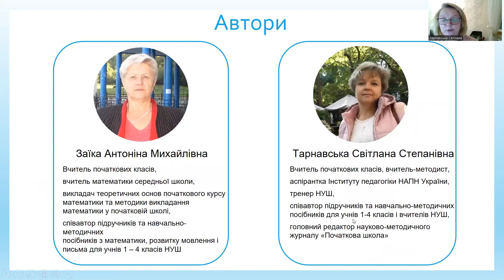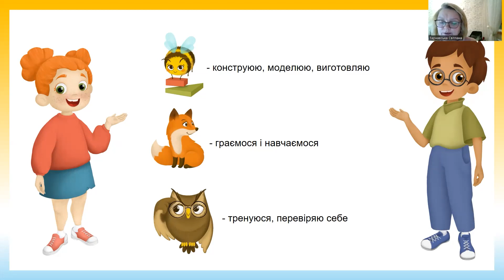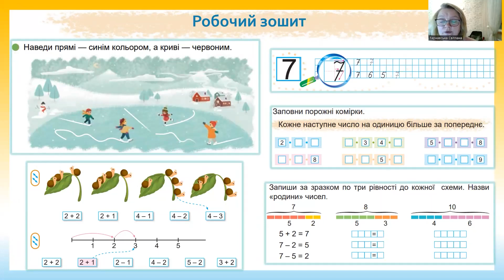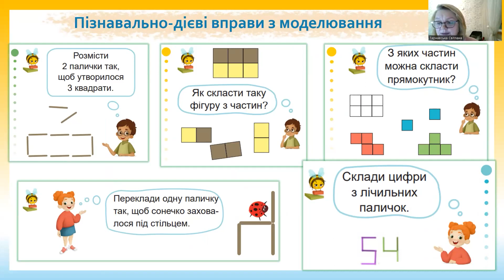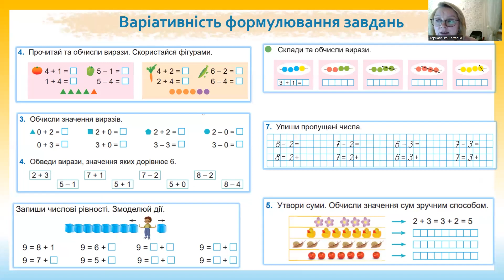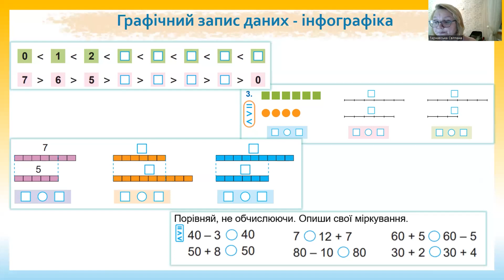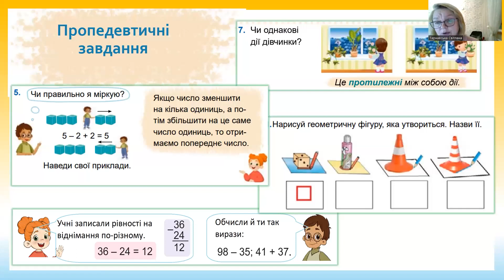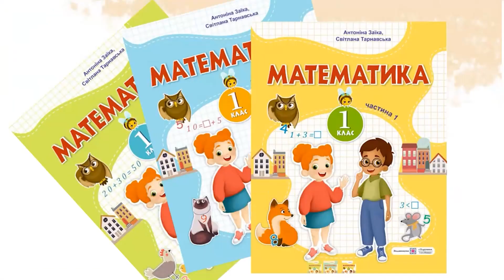Математика. 1 клас. А. Заїка, С. Тарнавська. За прогр. Р. Шияна. Вид-во "Підручники і посібники"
Презентація навчального посібника "Математика. 1 клас" (у 3-х частинах). Авт. : А. Заїка, С. Тарнавська

1:49 – Теоретична стартова позиція
3:00 – Інтегрований посібник: комбінація підручника і робочого зошита
3:12 – Усні і письмові завдання в посібнику
4:10 – Пізнавально-дієві вправи з моделювання
4:29 – Варіативність формулювання завдань
5:15 – Використання інфографіки
7:04 – Пропедевтичні завдання
8:10 – Практична роль математики
8:53 – Діалог героїв посібника з учнями
9:46 – Рубрики посібника

Пропонований посібник, з одного боку, є повноцінним новим виданням, сформованим з урахуванням інноваційних, сучасних методичних підходів, а з другого боку, увібрав у себе найкращі, перевірені практикою прийоми й знахідки.
Він забезпечує реалізацію очікуваних результатів навчання здобувачів освіти  обох типових освітніх програм (ТОП, розробленої під керівництвом О. Я. Савченко, і ТОП, розробленої під керівництвом Р. Б. Шияна) та загалом побудований за концепцією Нової української школи. У посібнику дотримано логіки й послідовності введення нових понять та їх опанування. Кожне наступне є продовженням попереднього, його розвитком і доповненням.
Змістове наповнення схвалено експертною комісією, посібник отримав відповідний гриф. Через об’єктивні причини, пов’язані з блекаутами, робота з ілюстрованим рядом посібника ще продовжується. Перед друкуванням посібника в усіх трьох частинах буде оновлено, доопрацьовано та створено нові малюнки.
Ті, хто працювали за підручниками Антоніни Заїки, Світлани Тарнавської, знають, що автори завжди допомагають учителям у навчально-методичній роботі. З питань, які вас цікавлять, також звертайтеся до видавництва «Підручники і посібники» . На всі питання ви отримаєте відповіді.